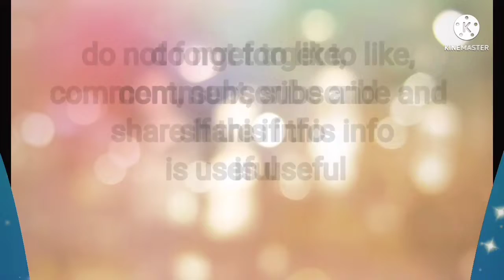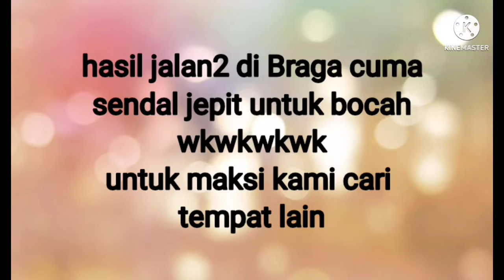Menyusuri jalan Braga Bandung part 2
Masih meneruskan kegiatan kami di jalan Braga Bandung. Anak dan cucu senang menikmati jalan2 di Braga. Kami jalan dari ujung ke ujung dan akhirnya merapat ke mall di sudut jalan. Pinginnya sih maksi di mall, tapi masih banyak yang tutup, akhirnya cuma beli sandal untuk cucu. Dan kami lanjut maksi di tempat lain, sekalian pulang.